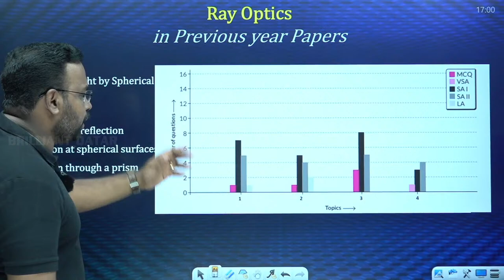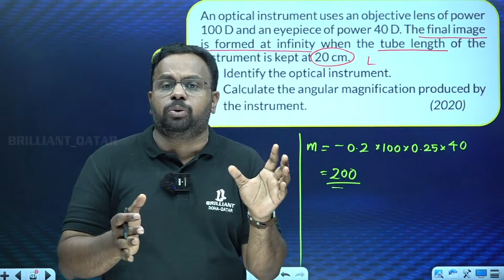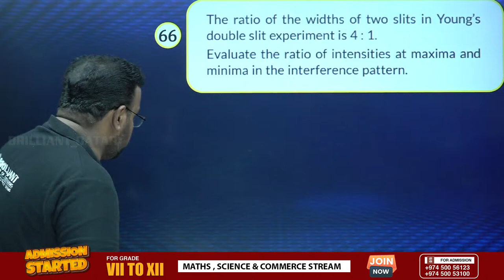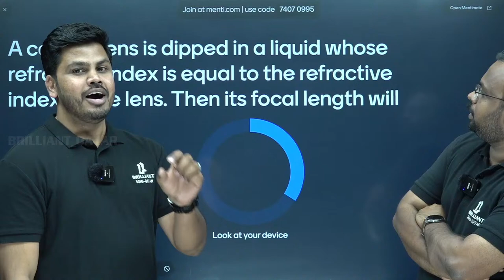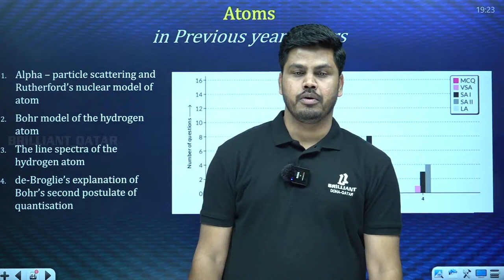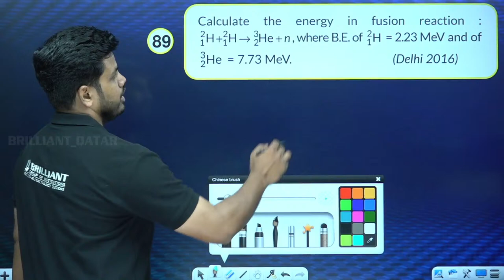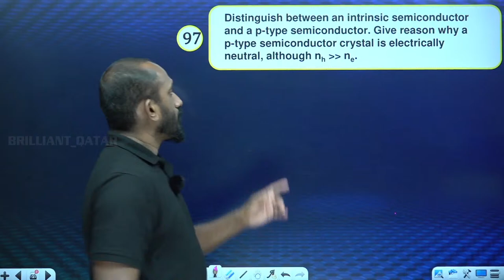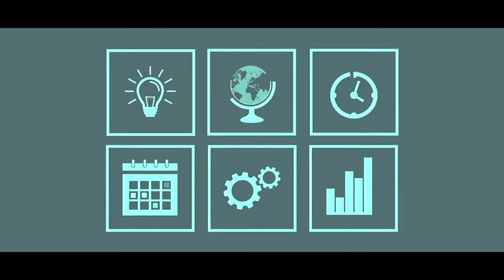CBSE Class 12 Board Exam Preparation | Physics Full Syllabus | CBSE 12 Physics One Shot Revision - 2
Get ready to ace your CBSE Class 12 Physics Board Exam with this comprehensive video covering the full syllabus in one shot! Dive deep into key concepts, important formulas, and practical problem-solving techniques. Boost your confidence and enhance your exam preparation with expert guidance. Don't miss out on this ultimate revision tool - watch now and gear up for success in Physics!

With our tailored approach, we aim to equip you with top-notch tricks and techniques that will enable you to conquer these subjects with confidence. Our faculty members have a wealth of experience and are dedicated to providing you with the knowledge and skills needed to tackle MCQs effectively.

By joining our Maha Marathon, you'll gain access to valuable insights that can make a significant difference in your preparation for the board exams. We understand the importance of excelling in these subjects, and we are committed to supporting you every step of the way. Don't let exam stress hold you back - take advantage of our specialized expertise and elevate your confidence as you prepare for the CBSE Class 12 board exam.

➡️ Class: CBSE Class 12
➡️ Subject: Physics
➡️ Chapter: Physics Full Syllabus One-shot Revision - 2
➡️ Topics Name: CBSE Class 12 Board Exam Preparation | Physics Full Syllabus | CBSE 12 Physics One Shot Revision